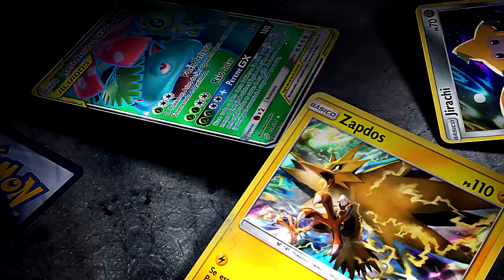✪ Pokémon TCG - Greninja Zoroark GX! Elos Inquebráveis!